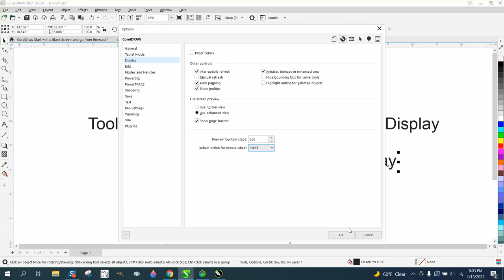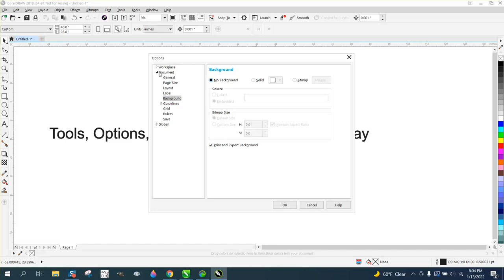Corel Draw Tips & Tricks Mouse Wheel not Zooming